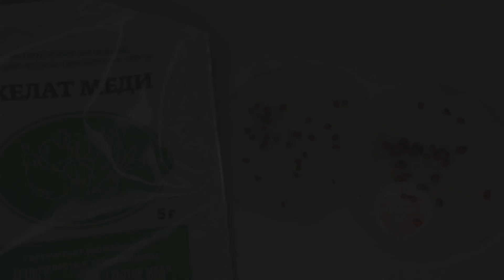Замочите на 1 час семена в этом растворе! Рассада будет мощная без болячек! Хелат меди для семян!